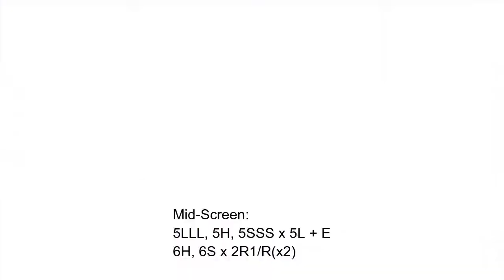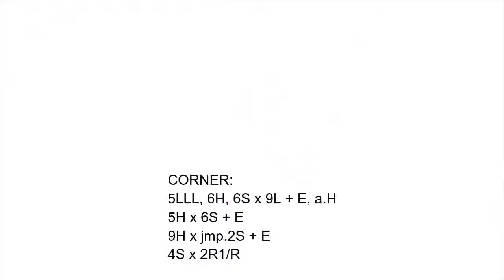[Blade Strangers] peck's Combo Guide on Noko [PlayStation 4] w/60fps